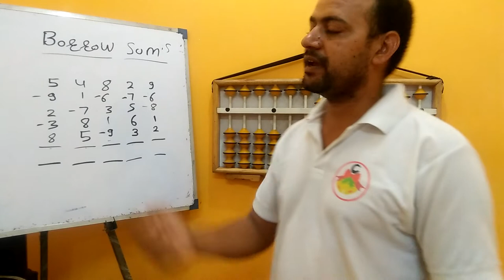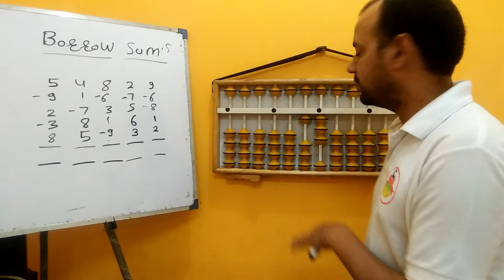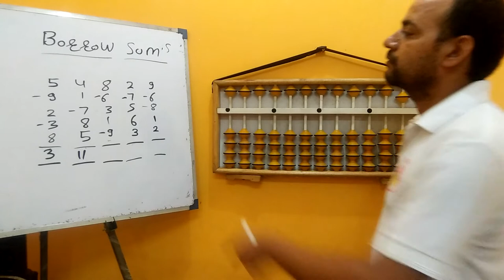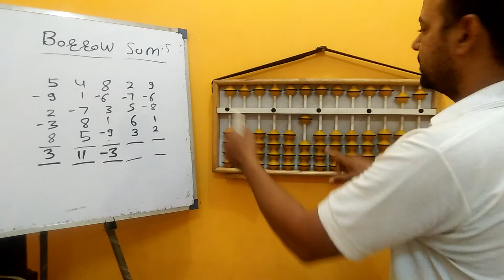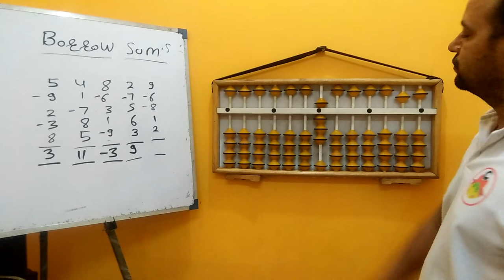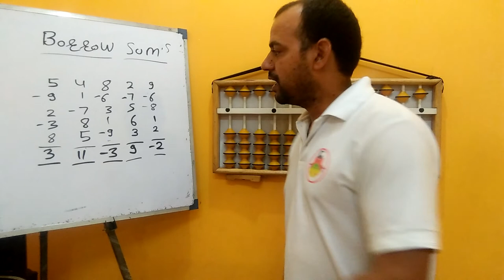How to set a borrow return sum on Abacus.(part-A)